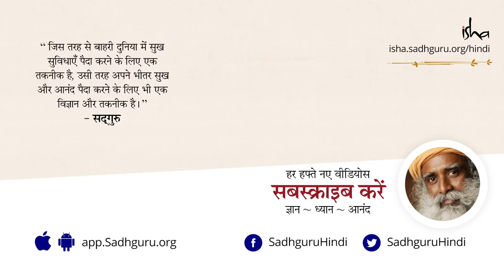तीन चीज़ें जो आपको एक शानदार इंसान बना देंगी। A Simple Process to Transform Yourself [Hindi Dub]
महाशिवरात्रि के अवसर पर सद्‌गुरु ने सभी से खुद को रूपांतरित करने का आह्वान किया और ऐसा करने का एक सरल तरीका भी बताया।